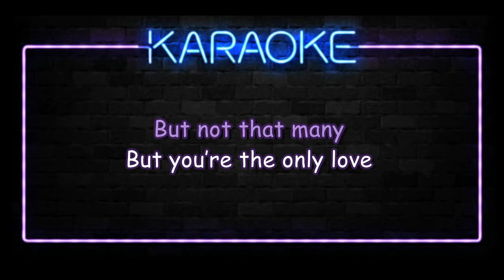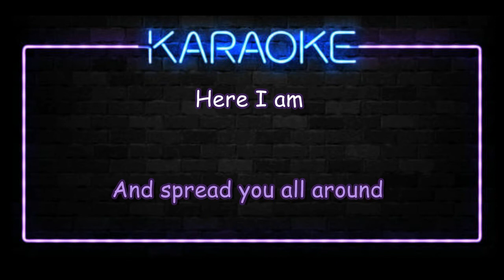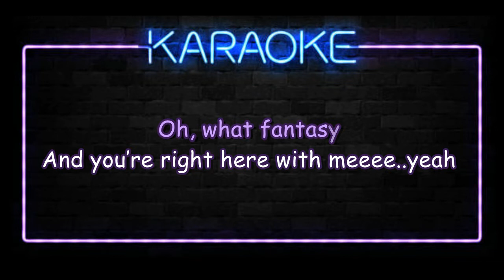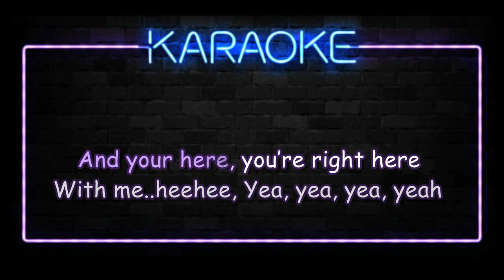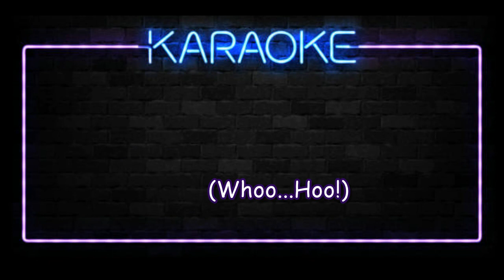Mtume - Juicy Fruit Karaoke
P.S. I do these videos on my own time... I do take 1 request for free but it will be a wait...As doing these videos take up much time and dedication but I will try my best to put your karaoke videos out in a timely manner (not all at once)... Also I do not get paid to do this from YouTube if you would like to leave a friendly donation they are greatly appreciated here Via Cash AppTag $JMoe8701 …. I will be very thankful for your support.

Lyrics:

[Verse 1]
You know very well
What you are
You’re my sugar thing
My chocolate star
I’ve had a few
But not that many
But you’re the only love
That gives me good and plenty

[Hook 1]
Juicy fruit (Juicy)
Juicy (Yeah...eah...eah...hey...)
Juicy fruit
Juicy

[Verse 2]
Candy rain
Comin’ down
Taste you in my mind
And spread you all around
Here I am
Oh, this love’s for you
Hey, baby
Sweet as honey dew
[Verse 3]
Close my eyes
Oh, what fantasy
And you’re right here with me
Juicy
Cherry blossom kiss
What you’re givin’
Makes my body rock
Keeps me sizzlin’
I’ll be your lollipop
(You can lick me everywhere)

[Hook 2]
Juicy fruit (You’re so)
Juicy (Juicy)
Juicy fruit (Yeah...hey...hey...hey...hey...)
Juicy

[Bridge]
Here I am
This love’s for you
Hey, baby
You’re sweet as honey dew (dew)
Close my eyes
Oh, what fantasy
And you’re here, you're right here with me
Yeah, yeah, yeah, yeah
Juicy (Yes you are, baby)
Juicy fruit
Juicy
Juicy fruit (Oh baby)
Juicy (I like it, I like it)
Juicy fruit (In the morning, oh, babe)
Juicy (Oh...oh...)
Juicy fruit (Candy rain comin’ down)
Juicy (Turns me all around)
Juicy fruit (I like it, I like it)
Juicy